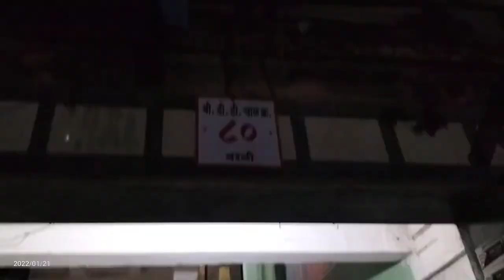Reached Mumbai cycling vlog Tamil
I'm Yoki alias Yokeswaran Travelleryoki. Solo travel by cycle. I am stat from Tamilnadu karur to Kasmir ladakh. Yoki is an enthusiast, Backpacker, hitchhiker, vlogger & trekker who travels the world and shares my experiences with everyone.

My videos consist of my spontaneous everyday life as each day is a new adventure. Love to see new places, experience different cultures, learn about people, taste different food, and more.

I will try to see my feel and beautiful world via the TravellerYoki channel. With an emphasis on traveling these vlogs are meant to encourage everyone to go out, explore & make the most out of every situation they come across.